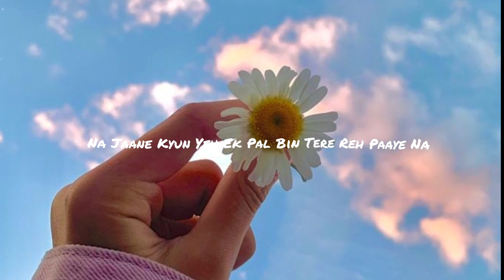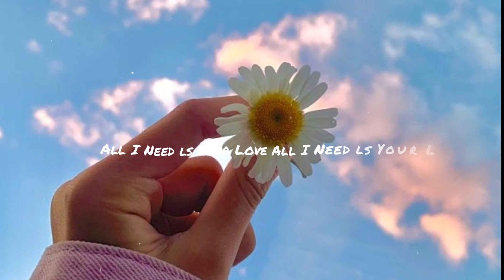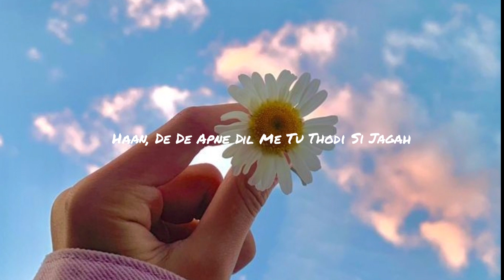Aankhon Ke Darmiya (Lofi) || Rishbh Tiwari | Kanikka Kapur& Vibhav Roy | New Hindi Love Songs 2020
Aankhon Ke Darmiya | Rishbh Tiwari | Kanikka Kapur
& Vibhav Roy | New Hindi Love Songs 2020

Singer: Rishbh Tiwari
Lyrics: Rishbh Tiwari
Music Arranger: Sushant Trivedi

Song Lyrics
Na Jaane Kaisi Baatein Hain
Jo Dil Keh Paaye Na
Na Jaane Kyun Yeh Ek Pal
Bin Tere Reh Paaye Na

Tu Bata Kya Hua Aankhon Ke Darmiyan

Ke Lagne Laga Khwaabon Se Behtar
Yeh Jahaan, Yeh Jahaan
Tere Hi Khayaalon Me Katti
Raatein Subah

All I Need ls Your Love -(2)

Padh Bhi Le Tu Kabhi
Baat Aankhon Pe Likhi
Ke Chaahe Tujhko Hi Aur Yeh
Kuchh Bhi Chaahe Na, Chaahe Na
Haan, De De Apne Dil Me
Tu Thodi Si Jagah

Thank Youh For Watching

Updated's

HasTag
trishabtiwari

Olmportant notice: We just edited and published to audience for